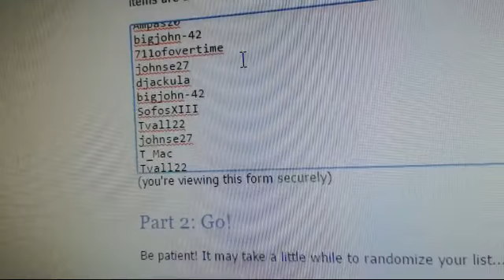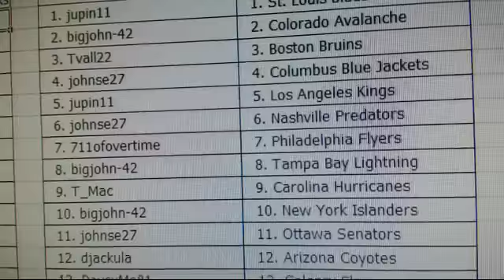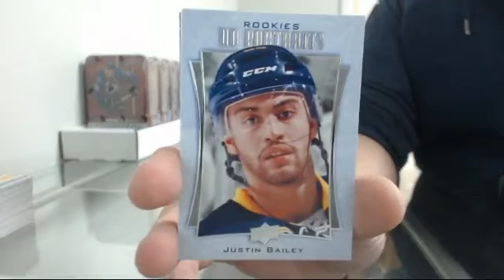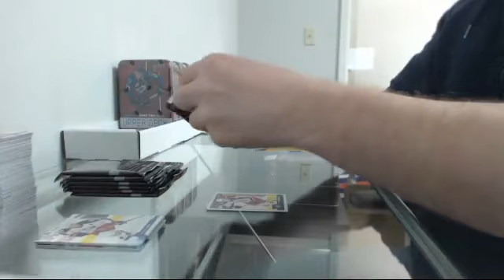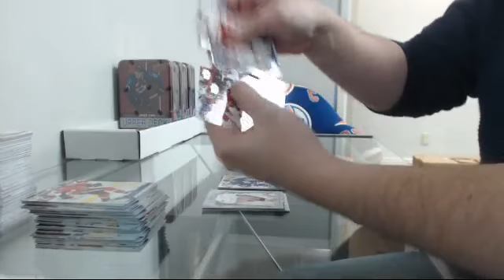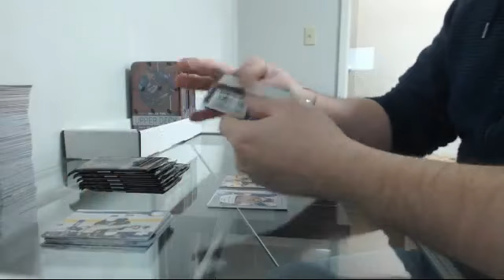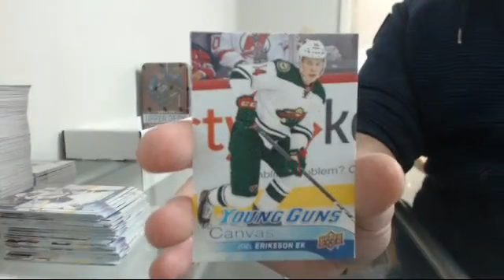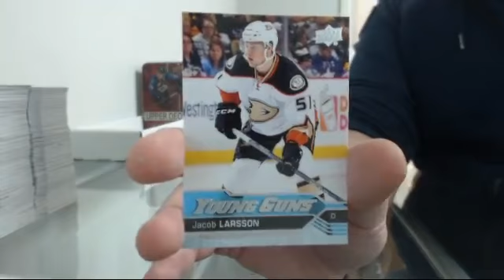16-17 Series 2 Team Random Tin Half Case Break #6